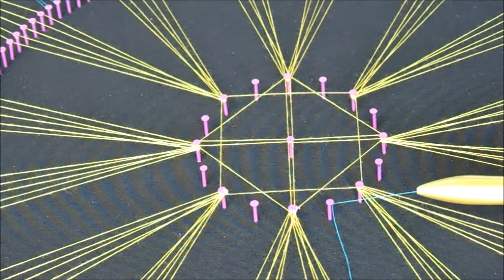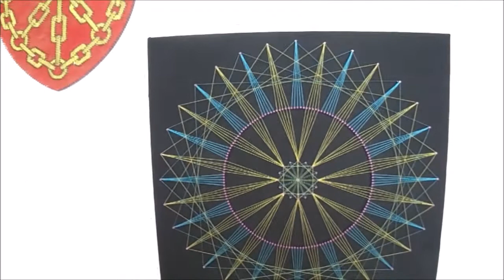string art mandala en puntas segunda parte por jorge de la tierra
All my videos are subtitle in english
nail and thread art
 hiloramas cuadros con hilos tensados mandala
струнное искусство STRINGART ЧАСТЬ art de la corde
فن سلسلة